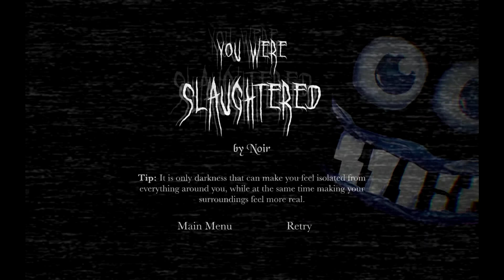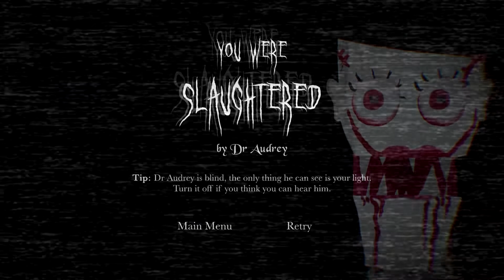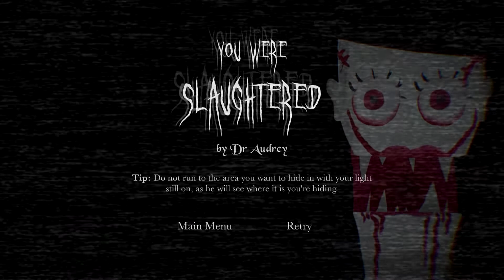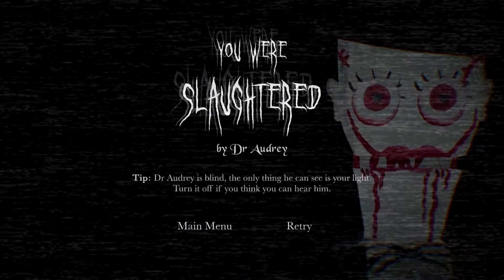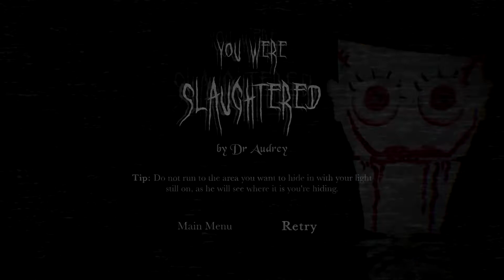DR. AUDREY'S COMIN' TO GET YA! | Moving Shadows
The Doc says it's time for a check-up. But I say my mind's working just fine. I'm not seeing things moving in the shadows... You can find the game

Be awesome